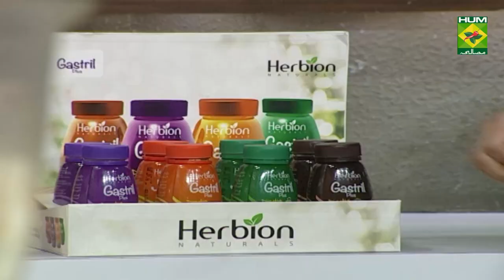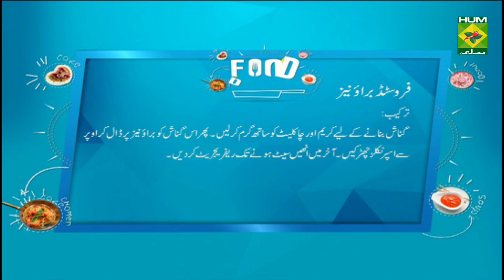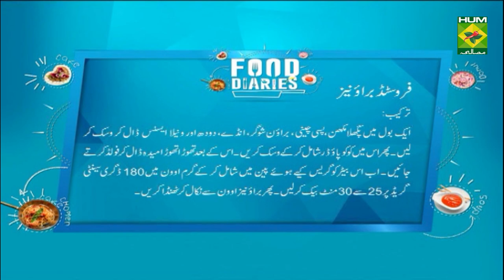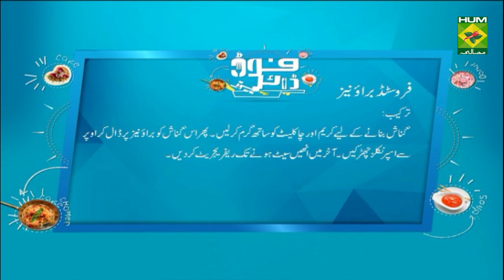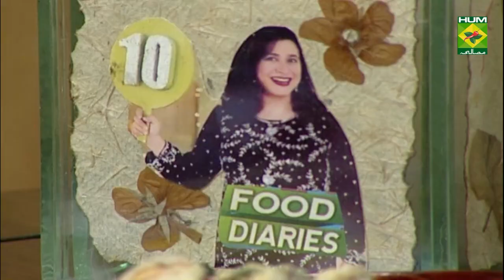Frosted Brownies Recipe | Food Diaries | Masala TV | Zarnak Sidhwa | Dessert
If there was a word to describe these Frosted Brownies, it would have been divine. These are gooey on the inside with a slightly crisp outer layer.

Watch this Masala TV video to learn how to make Frosted Brownies and Creamy Tuscan Fish Recipes. This show of Food Diaries with Chef Zarnak Sidhwa aired on 3 September 2021.

Frosted Brownies:

Ingredients For Brownies:
Unsalted butter (melted)  ¾ cup
Eggs     2

For The Ganache:
Chocolate (chopped)  1 ½ cups
Cream    ½ cup
Sprinkles    1 cup

Method
Mix in the melted butter both the sugars, eggs, milk, and vanilla. Then whisk in cocoa powder until smooth. Add flour gradually, until combined. Spread batter in a greased and lined pan. Bake at 180 degrees C for 25-30 minutes or until a toothpick inserted in the center comes out clean. Cool completely.
For the Ganache Heat cream and chocolate and stir until smooth. Pour ganache over brownies. Smooth with an offset spatula. Top with sprinkles. Refrigerate until the ganache has set.

Creamy Tuscan Fish:

Ingredients:
Fish fillets     ½ kg
Prawns     4-6
Onion (diced)    1
Vegetable stock    1/3 cup
Sun-dried tomatoes in oil (drained) 5
Cream     1 3/4 cups
Salt and pepper    to taste
Baby spinach leaves   2 cups
Mushrooms      1 cup
Parmesan cheese (grated)   1/2 cup
Parsley (chopped)    1 tbsp

Method:
Heat oil. Season the fish fillets on both sides with salt and pepper, and sear in the hot pan.  Remove from the pan and set aside. Stir fry the prawns sprinkle some salt and pepper and set aside.  In the same pan, melt the butter. Add in the garlic and onion and fry until translucent. Add the mushrooms and stir fry, add the sun-dried tomatoes and the stock, and allow the sauce to reduce down slightly.   Reduce heat to low, add the cream and simmer and then add the baby spinach and allow to wilt in the sauce, and add in the parmesan cheese. Allow cream sauce to simmer for a further minute until cheese melts through.  Add the fish and prawns back into the pan; sprinkle with the parsley, and serve with steamed vegetables or rice or pasta.